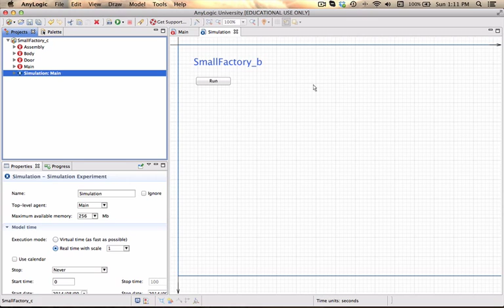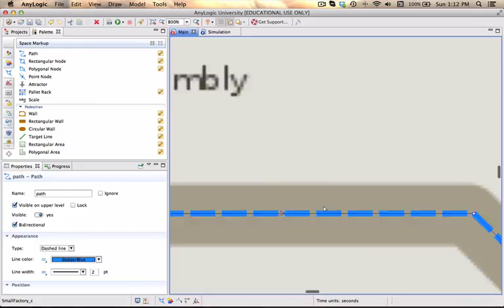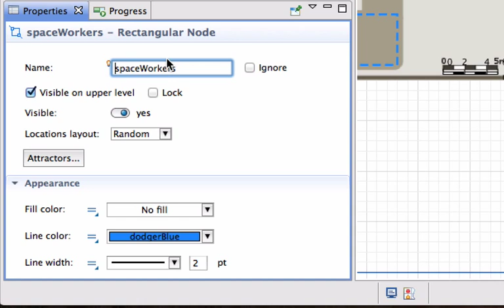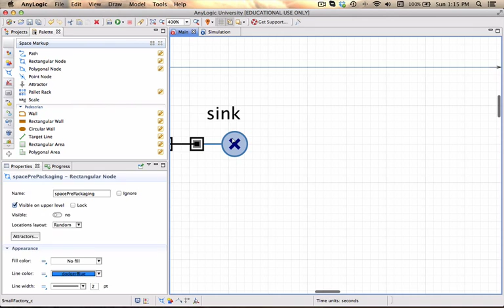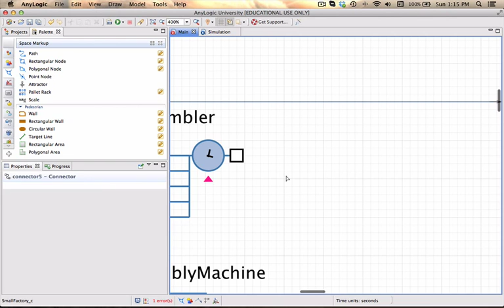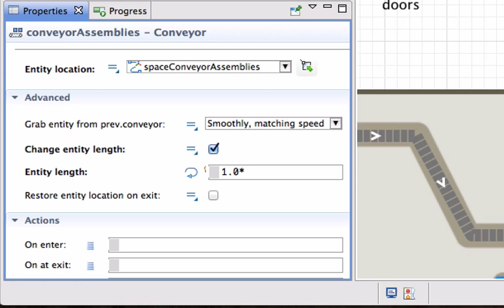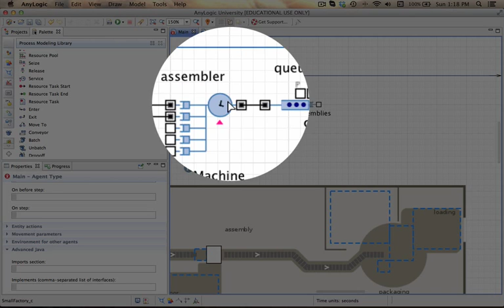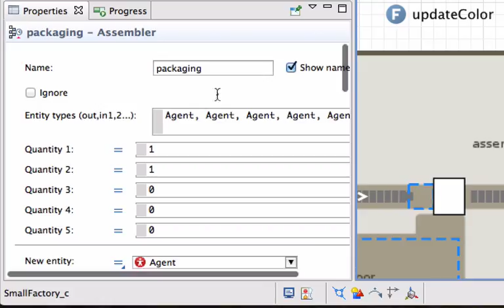BUY321 Small factory - part 7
Building an AnyLogic simulation model of a small assembly plant.